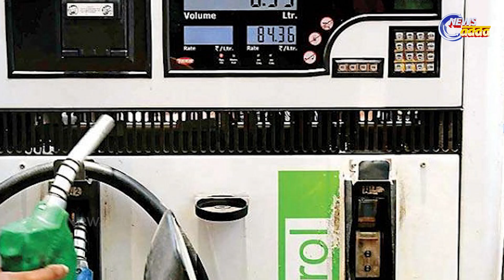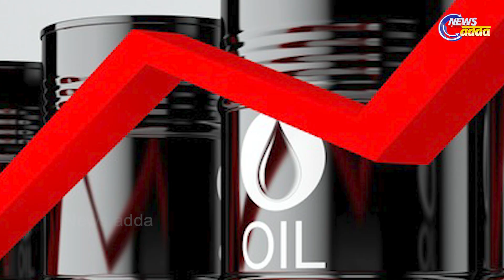Israel-Palestine war likely to increase burden on Indian households